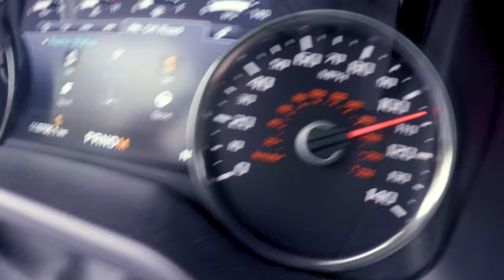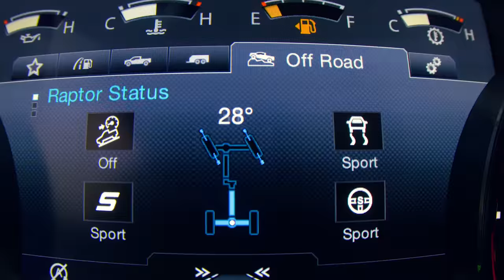Drifting The Nurburgring In A Ford Raptor | Extended Cut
Everyone has been asking for more footage of the Ford Raptor on the Nürburgring, so here's the director's cut with more of the sketchy sideways fun that was had!